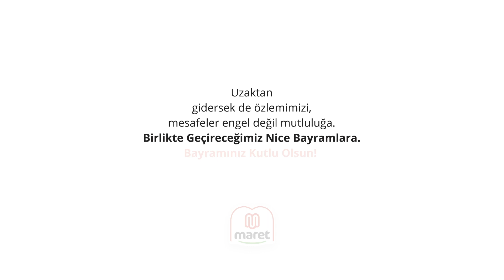Ramazan Bayramı - Maret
Zillerimize basılıp kaçılmasa da bu bayram, telefonlarımızın davetlisi çok olacak!